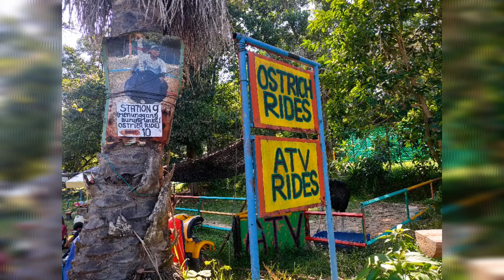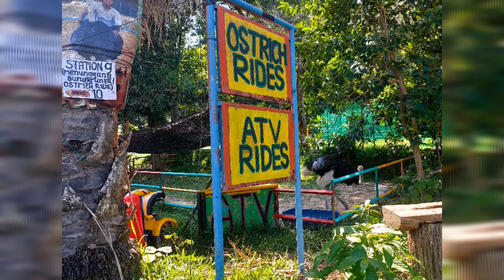P.D Ostrich Farm Episod 11(Aktiviti ATV & ostrich rides)(PKPP)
P.D ostrich farm ni sekali masuk, dewasa RM15 dan kanak kanak RM10..dan ada aktiviti lain di dalam nya..jom layan video Rizqy melawat animals seperti goat, ostrich, donkey dan mcm2 lagi..boleh naik ostrich jgk..enjoy setiap episod...🤭😷📸